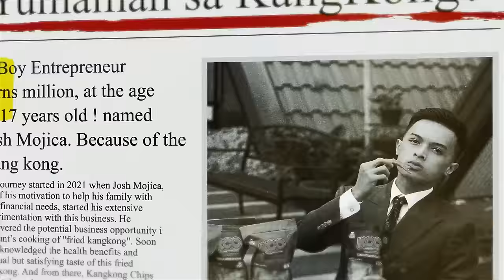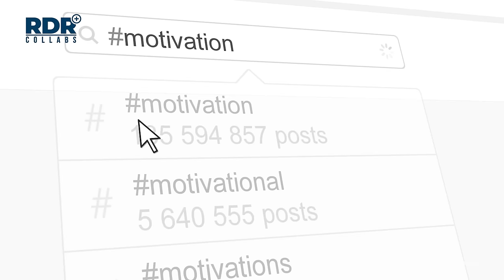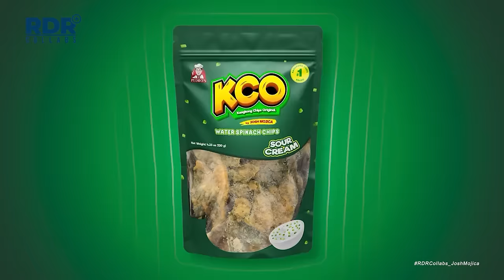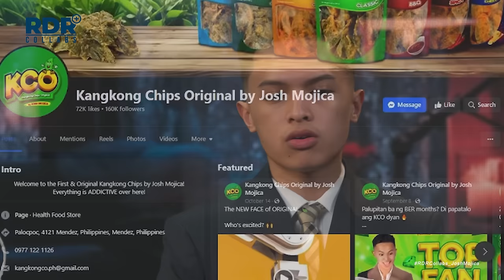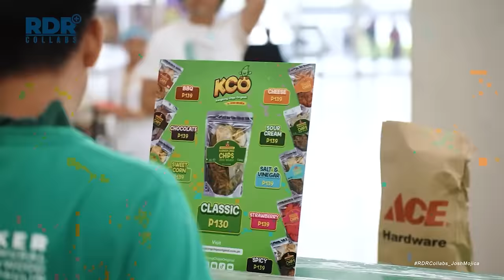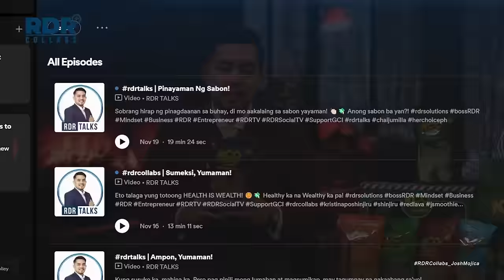rdrcollabs | Yumaman sa Kangkong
RDR Collabs x Josh Mojica of Kangkong Chips Originals
Josh Mojica Interview of Kangkong Chips Originals.